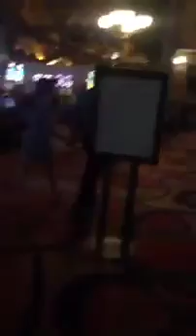GrassrootsForSanders NV Democratic State Convention part 7